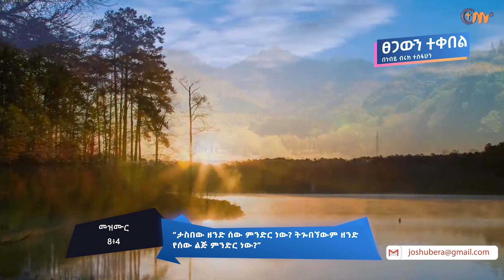ፀጋውን ተቀበል /March Devotion Twenty Nine/ Prophet Brook Tesfahun